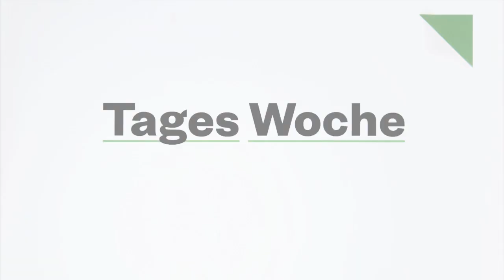Marco Streller und Philipp Degen nach dem 1:0-Sieg bei YB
Marco Streller und Philipp Degen zur wahrscheinlich meisterschaftsentscheidenden Partie zwischen dem BSC Young Boys und dem FC Basel.